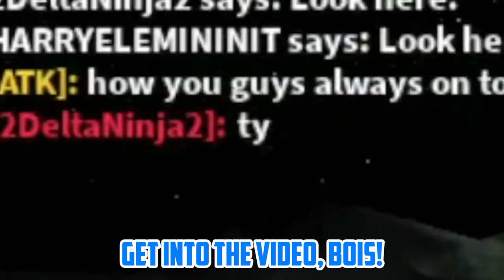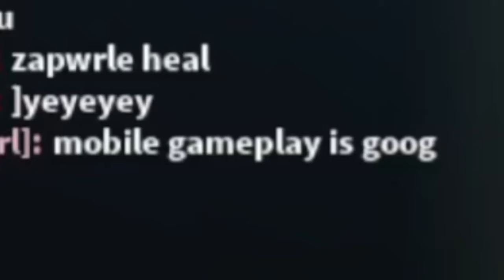2 Idiots teach 4 Failures to Ruined More People Life (Roblox Zombie Stories)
How'd you guys always on top?
ty.
- deldaninjar

Recording Date: 6/3/2024
Video Draft Date: 24/3/2024
Video Published Date: 24/3/2024

Reversalz: None
Zen: None
Zaperl: None